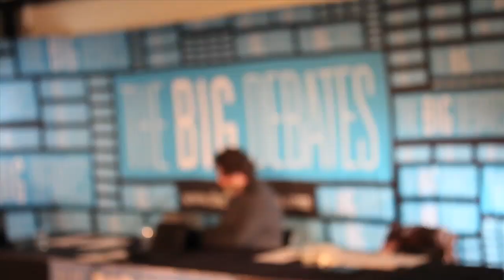Lawrence Krauss vs Hamza Tzortzis - Islam vs Atheism Debate [TRAILER]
- Islam Or Atheism - Which Makes More Sense?

Hamza Tzortzis and Professor Lawrence Krauss